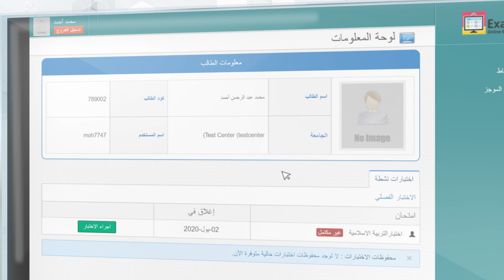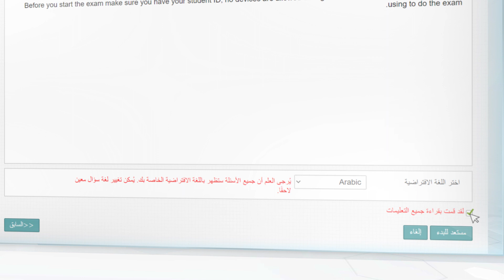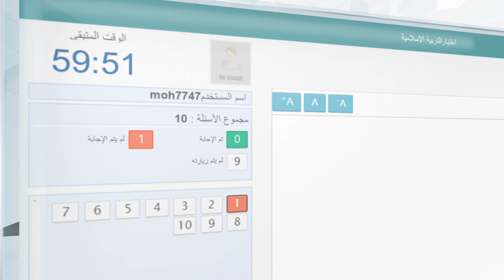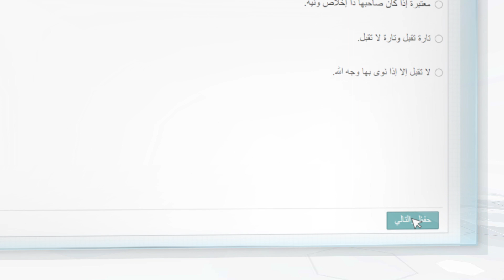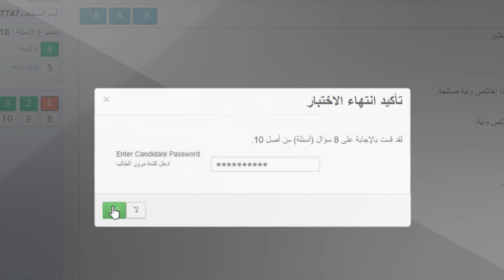Exam Live AR Demo